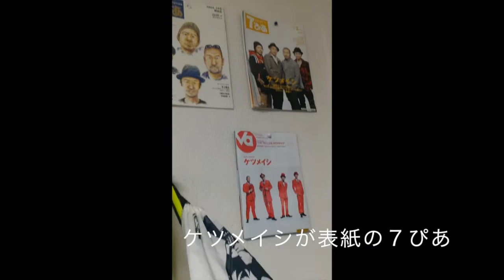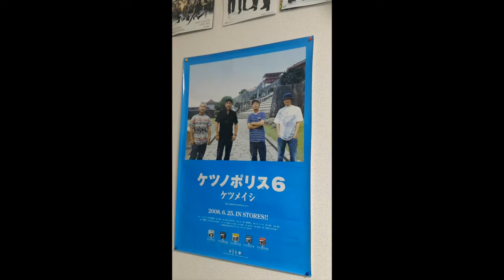【ケツメイシ】自宅公開！！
ケツメイシ大好き芸人のなったんです！ケツメイシの自宅を公開します！